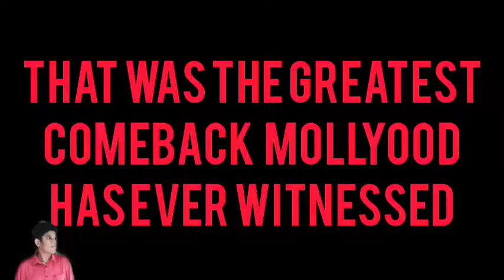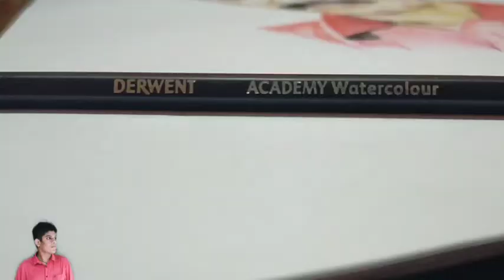Mammookka latest picture pencil colour drawing | realistic drawing | Birthday special drawing.